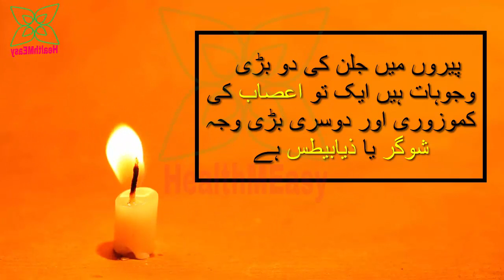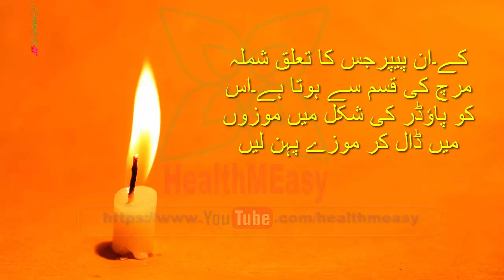Feet Burning Treatment || Paon Ki Jalan Ka Ilaj In Urdu || پاؤں کی جلن کا علاج